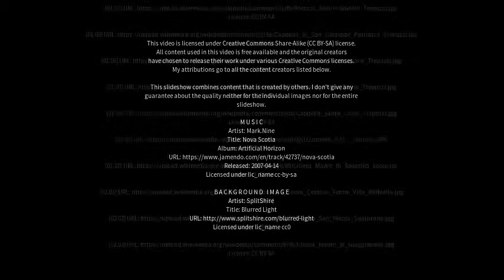Best places to visit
Best places to visit - Trepuzzi (Italy) Best places to visit - Slideshows from all over the world - City trips, nature pictures, etc.